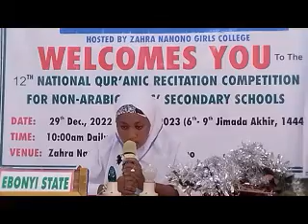12th Rabida National Qur'anic Recitation Competition Kano 2022(4)